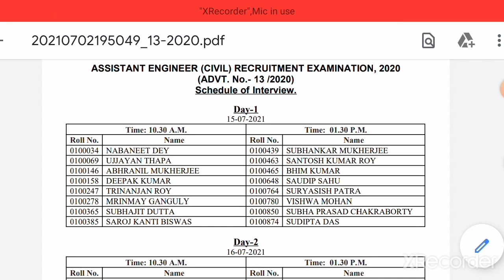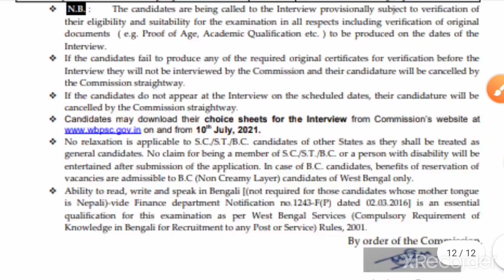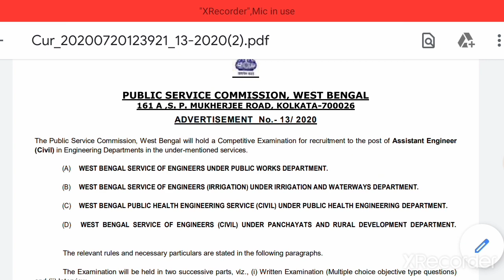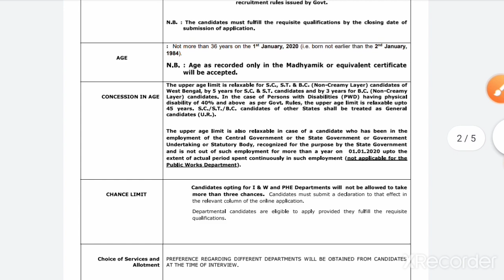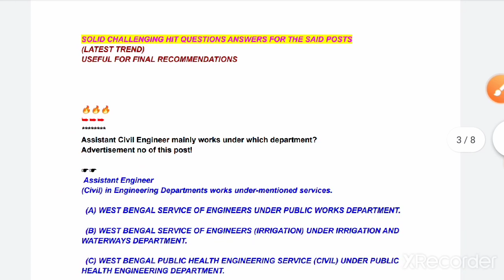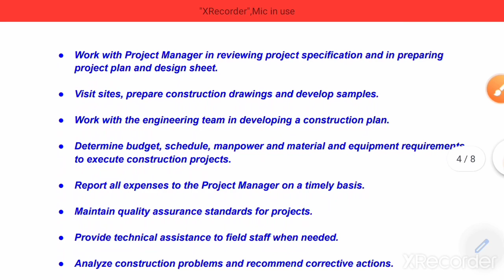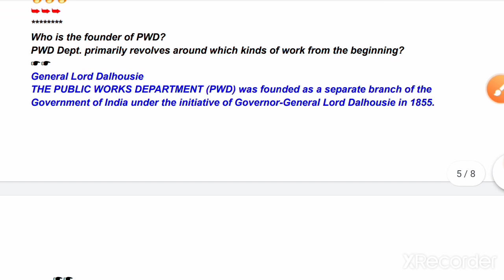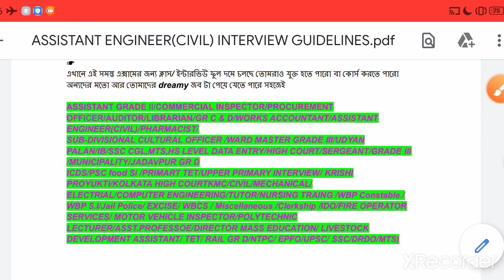ASSISTANT ENGINEER(CIVIL) INTERVIEW|560 CANDIDATES SCHEDULE OUT|PDF|MOCK|TOP QUESTIONS|PSC UPDATE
ASSISTANT ENGINEER(CIVIL)/FIRE OPERATOR/

/MISCELLANEOUS/CLERKSHIP/

FOR RRBs

WBMSC INTERVIEW|ASST GRADE II|COMMERCIAL INSPECTOR|PROCUREMENT OFFICER|ALL POSTS|PDF|CHSL2018 RESULT

BIGGEST RESULT OUT|SUB-INSPECTOR RESULT OUT|WBP SI 2019 FINAL CUT-OFF|INDIVIDUAL MARKS|UB+AB|LIST

WB WORKS ACCOUNTANT INTERVIEW PDF+FULL COURSE/PSC INFO